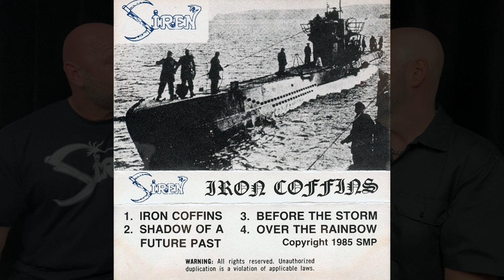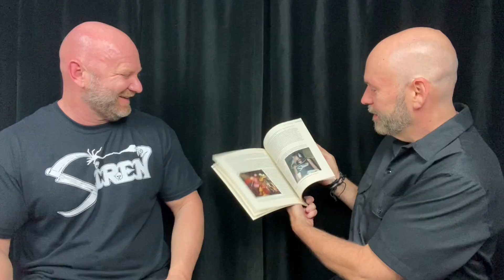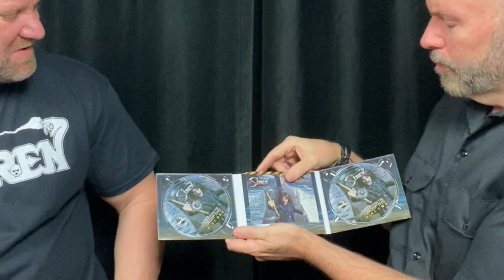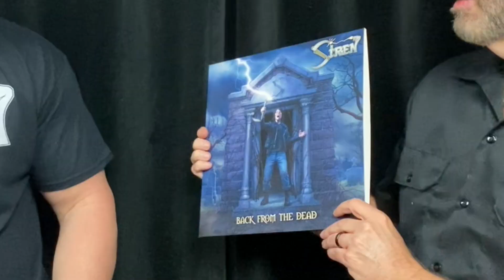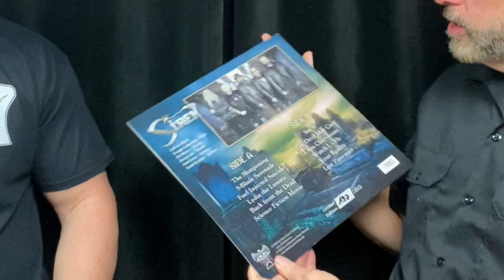Chat with Ed Aborn of Siren - Back from the Dead After 30 Years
***Links to Siren's documentary and latest album...

▶️   I'm Too Old for this Sh*t documentary (Amazon):

🎵  Back from the Dead album (Amazon Music):

It was such a pleasure hanging out with Ed Aborn, the drummer for the 80's heavy metal band Siren.

Hearing their story was so encouraging and inspiring, and tells us that we're never too old to pursue the things that we love.

I hope that you find that inspiration by watching and listening to this. Go grab that instrument or pick up that paintbrush or open your laptop and start writing, whatever your dream is, do it!

Also, a huge shoutout to all of the band members in Siren! You guys are amazing and I hope for many more live shows and albums to come from your guys!

Jason